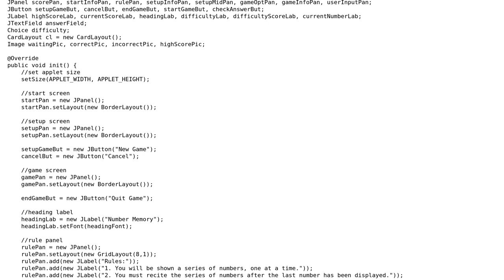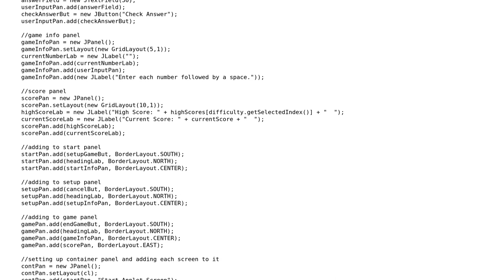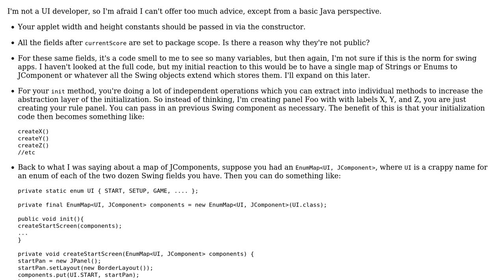Code Review: Initialisations for JApplet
With thanks & praise to God, and with thanks to the many people who have made this project possible! You are responsible for your own actions.